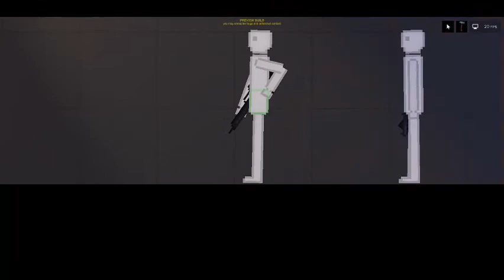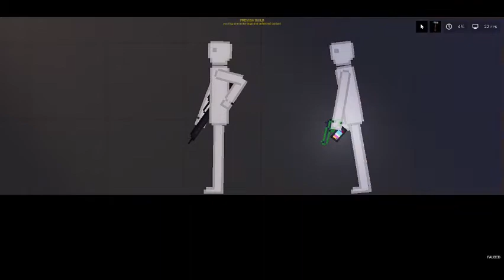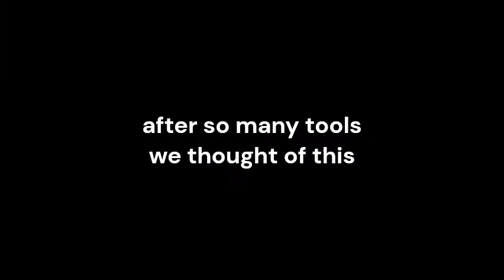SEASON_2 CRIME FIGHT GONE WRONG FINAL SEASON SEASON_3 COMING SOON